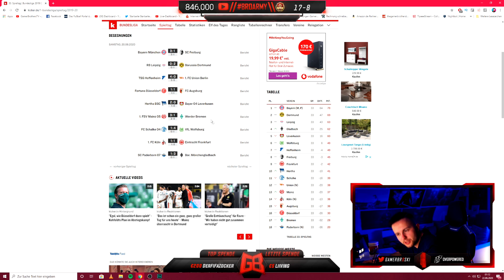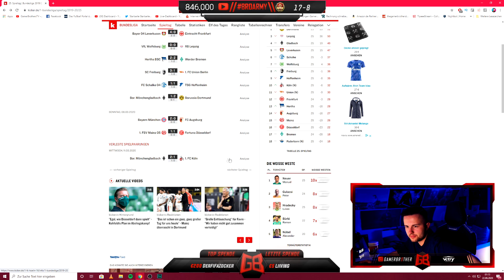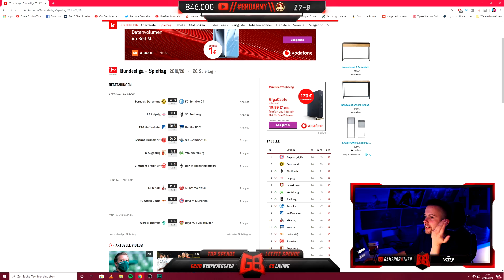REALTALK über SCHALKE - WOLFSBURG 😒 REALTALK über SCHALKE 😡| GamerBrother Stream Highlights